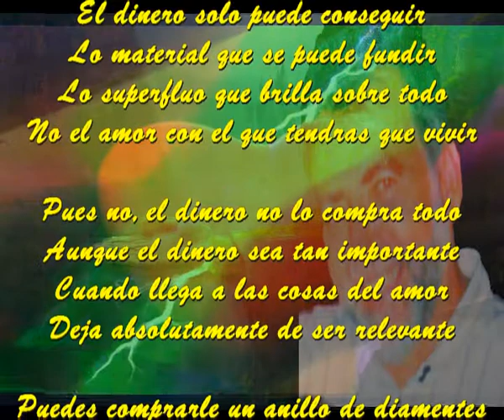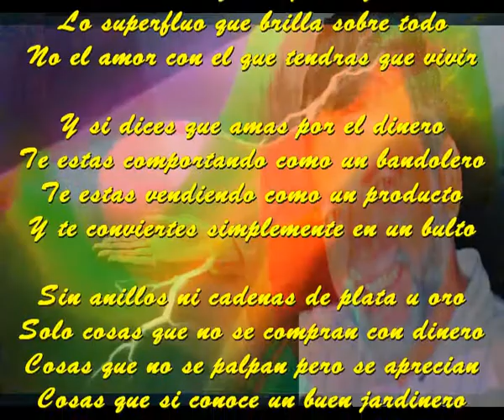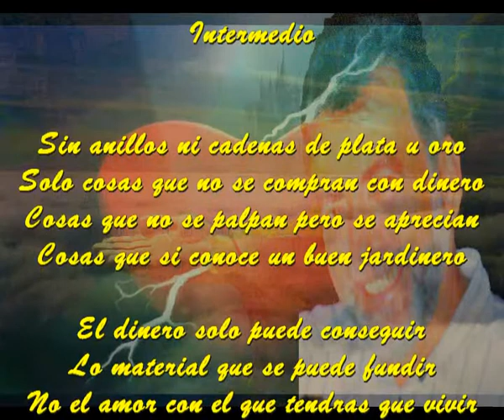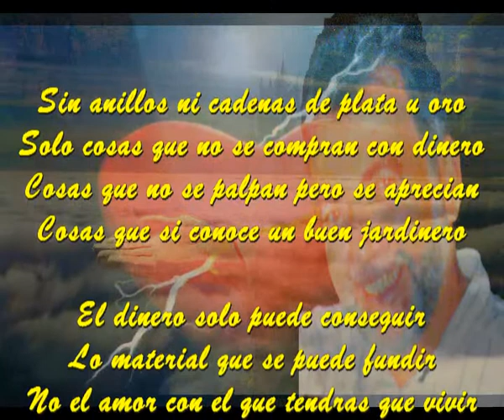Amor por dinero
El dinero solo puede conseguir
Lo material que se puede fundir
Lo superfluo que brilla sobre todo
No el amor con el que tendras que vivir

Pues no, el dinero no lo compra todo
Aunque el dinero sea tan importante
Cuando llega a las cosas del amor
Deja absolutamente de ser relevante

Puedes comprarle un anillo de diamentes
Puedes escribirle versos con ribetes de oro
Puedes llevarla al mejor restaurante
Si no hay amor el teatro termina en el foro

Y si dices que amas por el dinero
Te estas comportando como un bandolero
Te estas vendiendo como un producto
Y te conviertes simplemente en un bulto

Sin anillos ni cadenas de plata u oro
Solo cosas que no se compran con dinero
Cosas que no se palpan pero se aprecian
Cosas que si conoce un buen jardinero

Intermedio